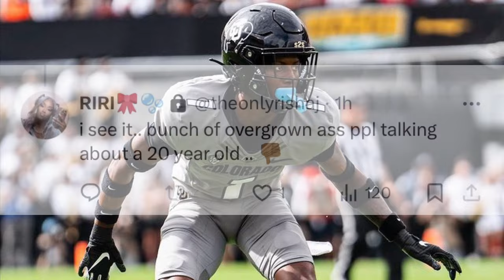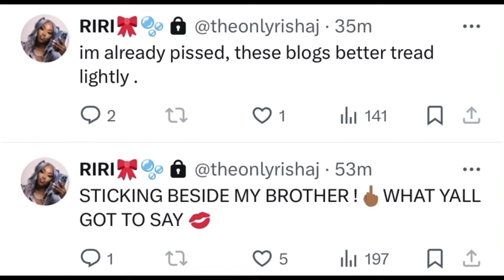Cormani McClain Sister GOES OFF After He Hit Transfer Portal On Coach Prime “F’ YALL”🤯